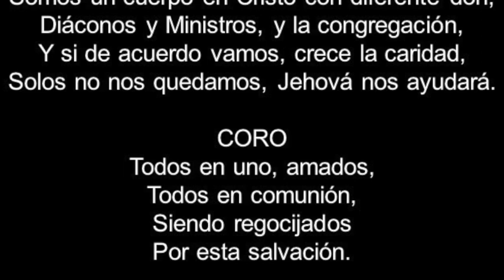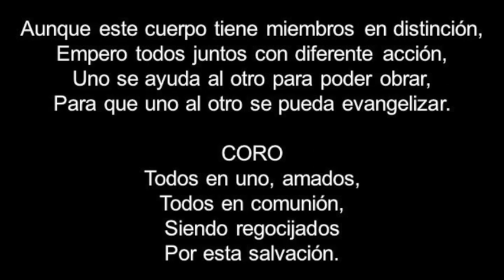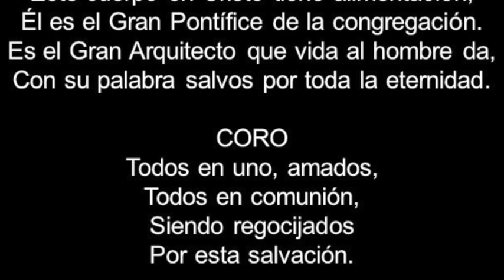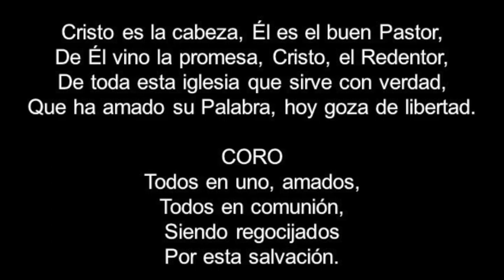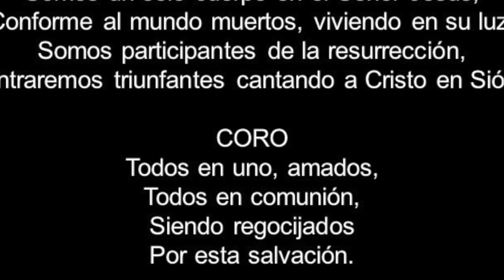(46 Himnario) Somos un Cuerpo en Cristo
SOMOS UN CUERPO EN CRISTO
Letra: M. De la Cruz
Música armonizada por Laida Hodges

Somos un cuerpo en Cristo con diferente don,
Diáconos y Ministros, y la congregación,
Y si de acuerdo vamos, crece la caridad,
Solos no nos quedamos, Jehová nos ayudará.

CORO
Todos en uno, amados,
Todos en comunión,
Siendo regocijados
Por esta salvación.

Aunque este cuerpo tiene miembros en distinción,
Empero todos juntos con diferente acción,
Uno se ayuda al otro para poder obrar,
Para que uno al otro se pueda evangelizar.

Este cuerpo en Cristo tiene alimentación,
Él es el Gran Pontífice de la congregación.
Es el Gran Arquitecto que vida al hombre da,
Con su palabra salvos por toda la eternidad.

Cristo es la cabeza, Él es el buen Pastor,
De Él vino la promesa, Cristo, el Redentor,
De toda esta iglesia que sirve con verdad,
Que ha amado su Palabra, hoy goza de libertad.

Somos un solo cuerpo en el Señor Jesús,
Conforme al mundo muertos, viviendo en su luz,
Somos participantes de la resurrección,
Entraremos triunfantes cantando a Cristo en Sión.